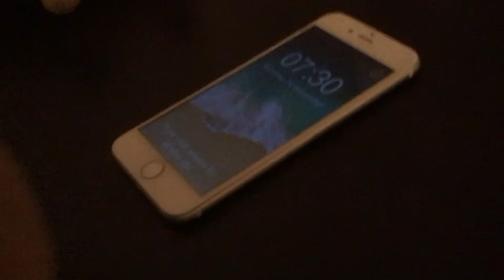Dwend gaming avsnitten 4/4